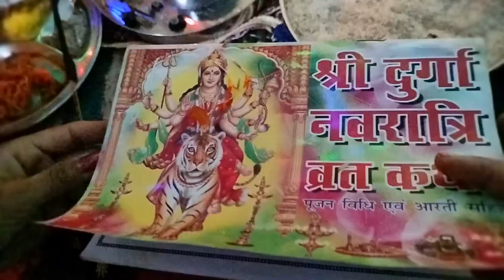मां चंद्रघंटा नवरात्रि का तीसरा दिन । जय माता दी।। monickvlogs।।